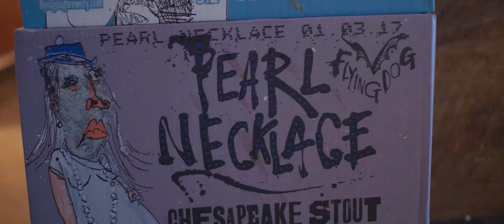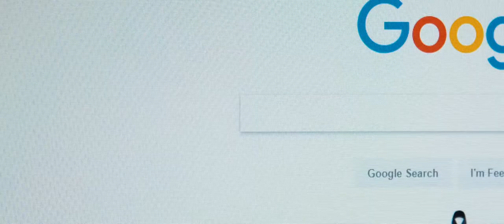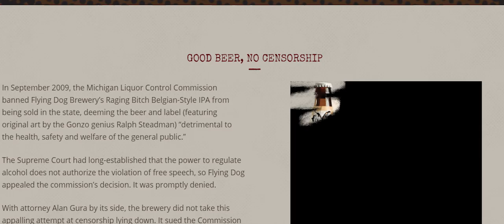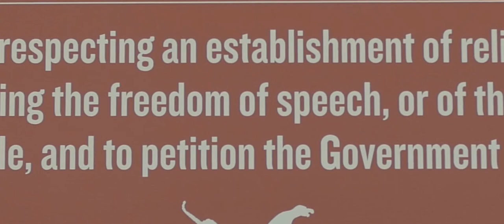Freedom of Speech in Craft Beer Industry: Flying Dog Brewery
In 2009, Michigan banned Flying Dog Brewery from selling its "Raging Bitch" IPA, due to the beer's offensive name. The brewery fought for its free speech rights and continues to be an anti-censorship advocate.

LET’S CONNECT!